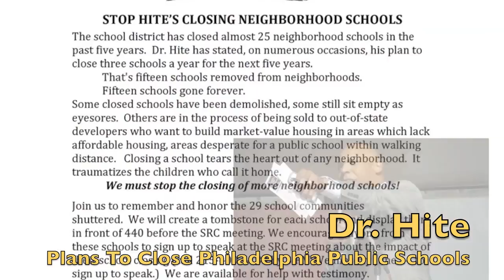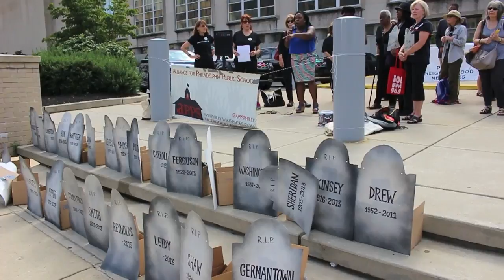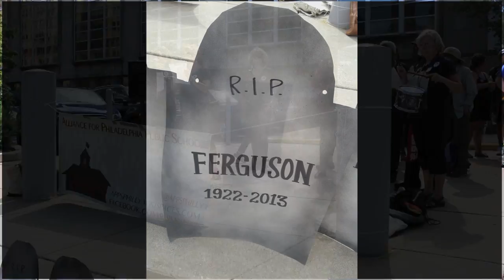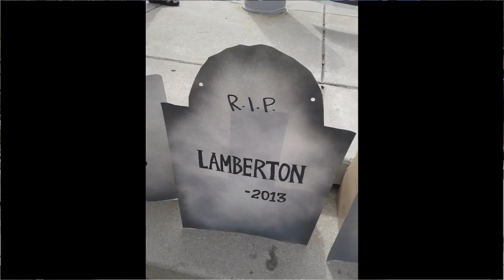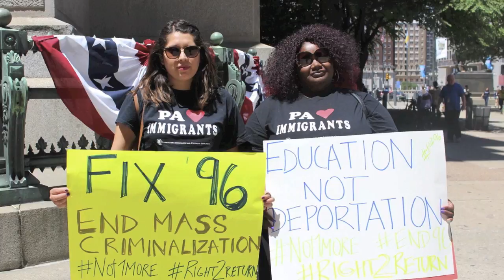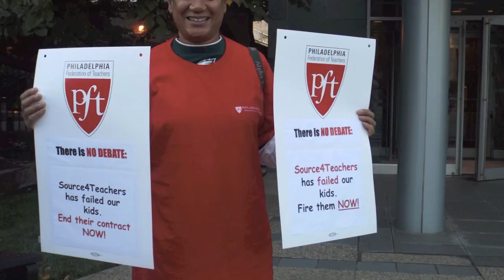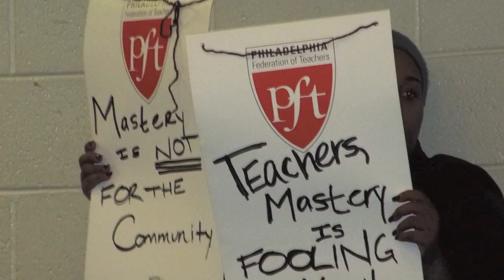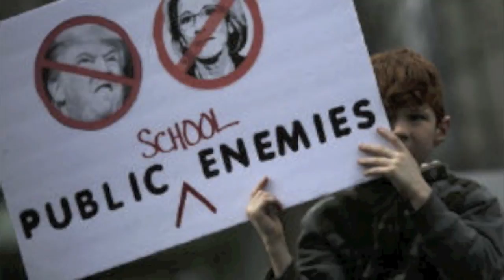Abolish The School Reform Commission 6/15/2017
Alliance for Philadelphia Public Schools
STOP HITE’S CLOSING NEIGHBORHOOD SCHOOLS
The school district has closed almost 25 neighborhood schools in the past five years.  Dr. Hite has stated, on numerous occasions, his plan to close three schools a year for the next five years.
That's fifteen schools removed from neighborhoods.
Fifteen schools gone forever.
Some closed schools have been demolished, some still sit empty as eyesores.  Others are in the process of being sold to out-of-state developers who want to build market-value housing in areas which lack affordable housing, areas desperate for a public school within walking distance.   Closing a school tears the heart out of any neighborhood.  It traumatizes the children who call it home.
We must stop the closing of more neighborhood schools!
Join us to remember and honor the 29 school communities shuttered. We will create a tombstone for each school and display them in front of 440 before the SRC meeting. We encourage anyone from these schools to sign up to speak at the SRC meeting about the impact of their school closing (call by 3 PM Wednesday June 14 to sign up to speak.) We are available for help with testimony. Black attire requested.

Join our remembrance of shuttered schools:
Thursday June 15   3:30 PM
School District HQ at 440 N. Broad Street
Your school could be next!